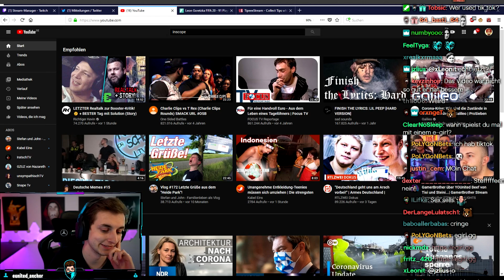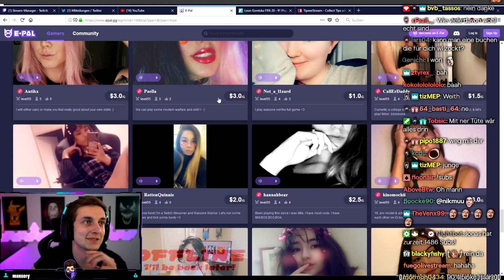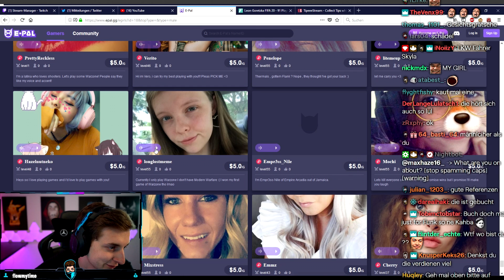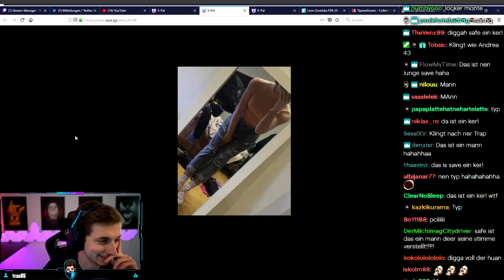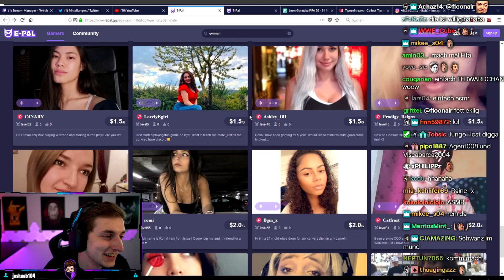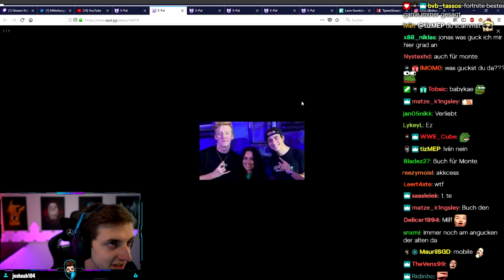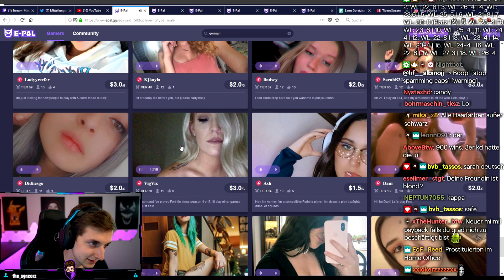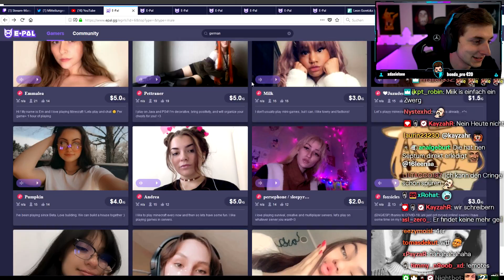PAIN reagiert auf E-Girls | Pain Livestream Highlights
- Headset von ASTRO!

Outro: Evil Ebenezer - Sunshine